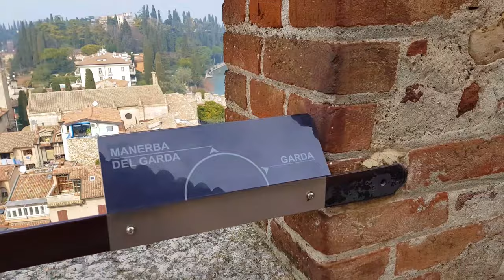Scopri l'incantevole Castello di Sirmione sul Lago di Garda! | Sirmione Gardasee | Lake Garda Castle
Castello di Sirmione: Siamo a Sirmione sul Lago di Garda. Una delle cose più belle da vedere qui a Sirmione è proprio il castello di Sirmione. Il Castello di Sirmione risale alla seconda metà del 1300. Il Castello di Sirmione non è interessante solo per la sua storia, anzi! Il castello di Sirmione è molto bello perché si può salire fino alla sua torre più alta e avere una vista magnifica del Lago di Garda e di Sirmione dall'alto.

Scopri l'incantevole Castello di Sirmione sul Lago di Garda! 😍🏰

IT